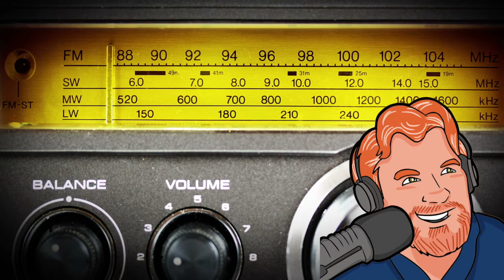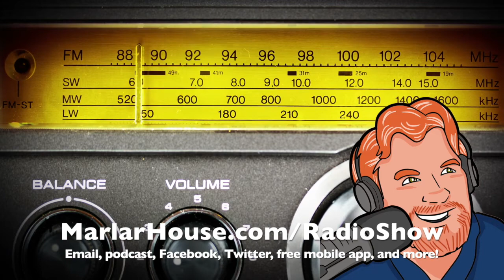Darren Marlar Radio Show DMRS: August 01, 2017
(Released at midnight the day after it airs.) Every weekday Darren Marlar brings you strange news, fun facts, life hacks, and more – always safe to listen to at work or at home with the kids!  Be a part of the show and send an email for Darren’s email bag and he might read your letter on the show!

LISTEN TO THE SHOW ON YOUR LOCAL RADIO STATION!